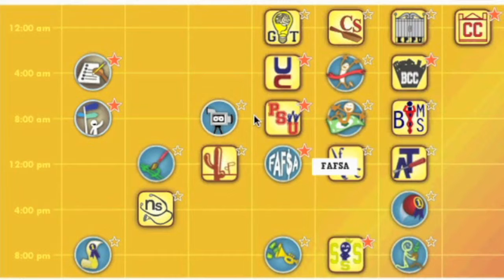Mission: Admission Trailer